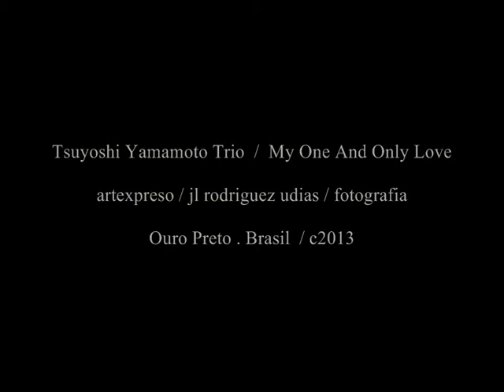Tsuyoshi Yamamoto . My One And Only Love / Ouro Preto (SlideSHOW) . Artexpreso 2013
Imagenes de Ouro Preto / Jazz Festival 2013 ..